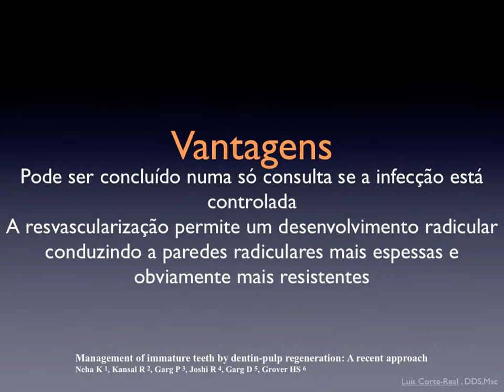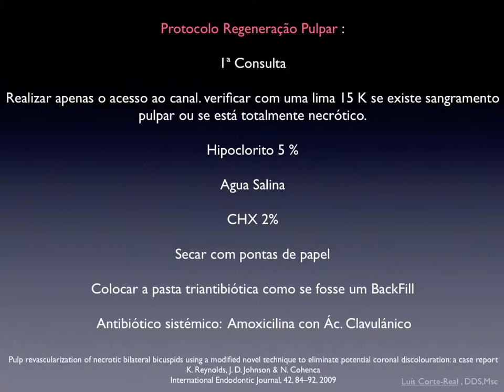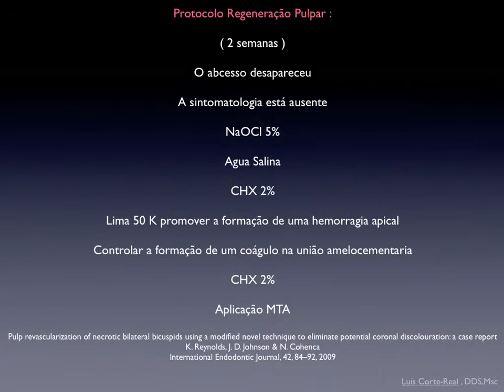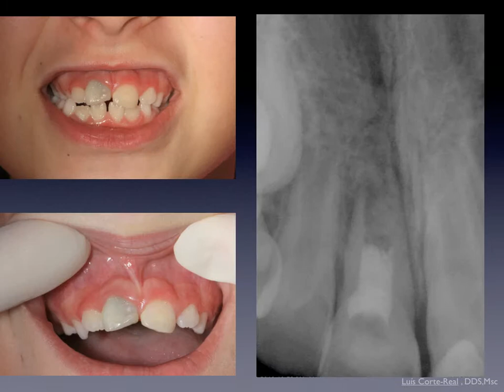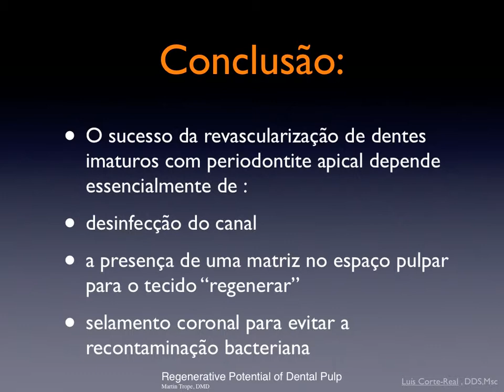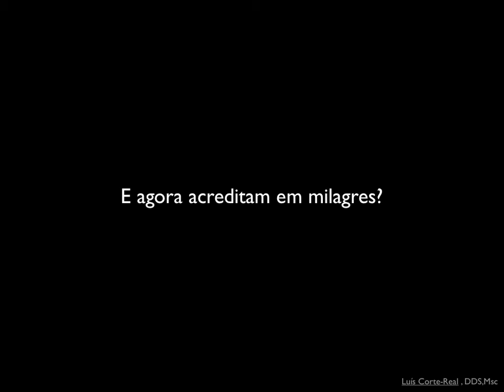Regeneração Pulpar O Milagre que todos falam cópia